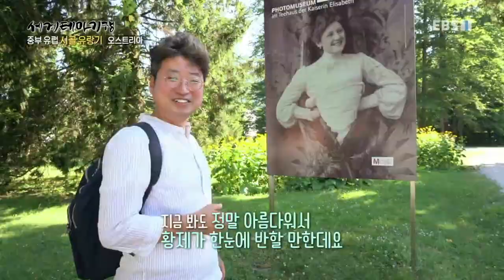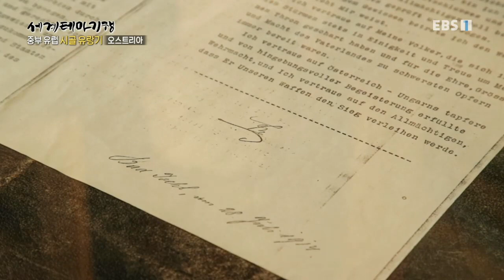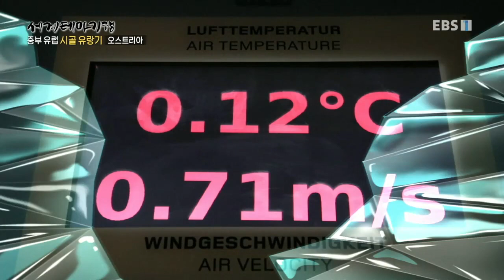세계테마기행 - 중부 유럽 시골 유랑기 3부- 꿈꾸는 동화 마을, 오스트리아_#001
공식 홈페이지 중부 유럽 시골 유랑기 3부- 꿈꾸는 동화 마을, 오스트리아,

황제의 도시 바트이슐, 황제 제과점, 갑옷 장인, 다흐슈타인 전망대,